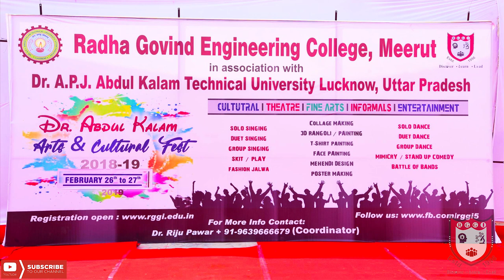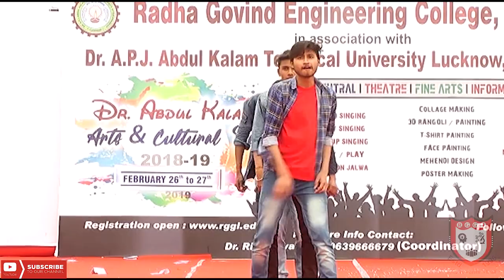Dr. APJ Abdul Kalam Arts and Cultural Fest-2019 - Part 23 | RGEC, MEERUT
Dr. APJ Abdul Kalam Arts and Cultural Fest-2019 - Part 23 | Radha Govind Engineering College, Meerut

1. Let's Nacho by: SME
2. Duhaai by: SME
3. Ali Maula by: SME
4. Bezubaan by: SME
5. Expert Jatt - Nawab by: Label Engine